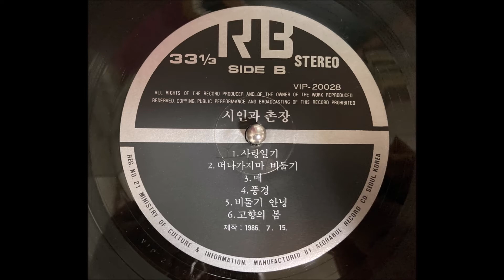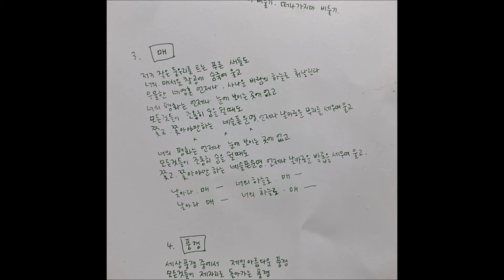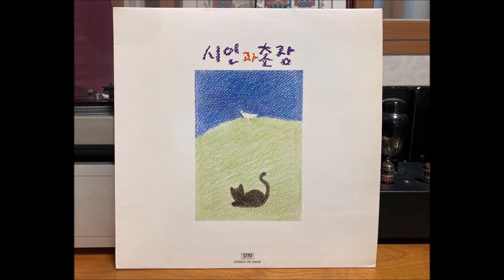매 - 시인과 촌장 (LP버전, 1986)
LP(Vinyl)  :  시인과 촌장 2집, 서라벌레코드사, Seoul, Korea ,1986.
Turn table : Technics  SL1700
Cartridge : Shure M447X
Phono EQ : Tube Pre-Amplifier " BAROQUE "  (Tube ECC83)
LP to MP3 software : GOM Recorder
Editing :  Window Movie Maker